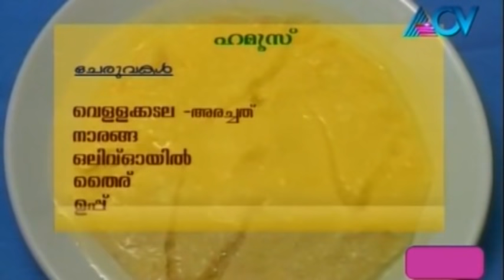Ruchibhedham - Hummus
This edition of Ruchibhedham features the preparation of Hummus. Ruchibhedham is a Malayalam cookery show on ACV. The show teaches viewers how to dish out delicious recipes with ease. Watch the show, to learn to cook some mouth-watering, yet easy-to-make dishes.